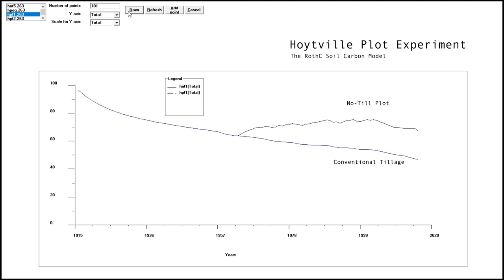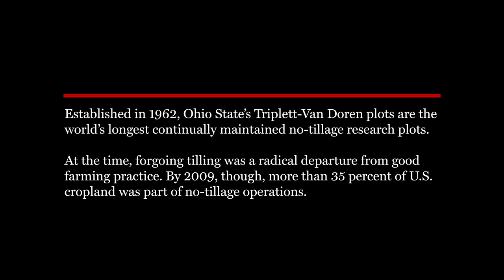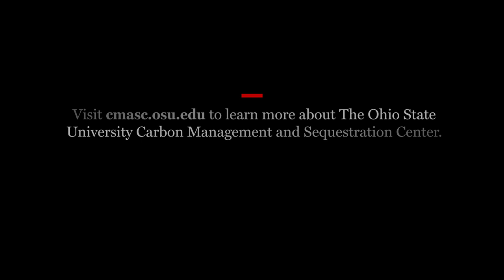Rare Earth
Rattan Lal ’68 PhD and Ohio State Distinguished University professor of soil science, has researched soil for five decades on five continents, traveling to 106 countries. His mission is to spread the message of how no-till farming can help address the global issues of climate change, food security and water quality.